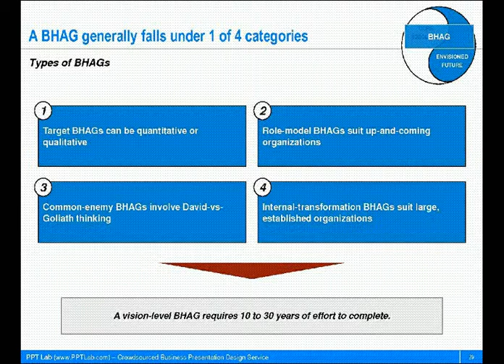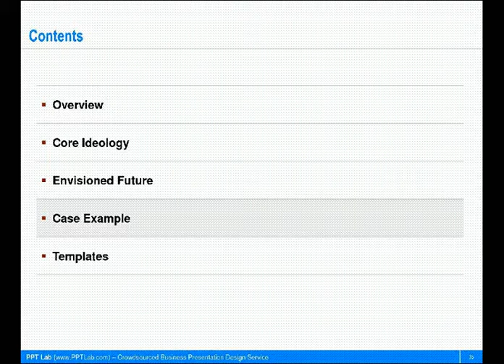Building an Enduring Corporate Vision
Building an Enduring Corporate Vision: Core Ideology and Envisioned Future

There are some companies with exceptionally durable visions that have been built to last. What distinguishes their visions from most others?

This document explains a framework around building an enduring company vision, developed by business professors James Collins and Jerry Porras. There are two key components to an enduring corporate vision:

*Core Ideology. The Core Ideology defines a company's timeless character--it is the glue that olds the organization together even when everything else is subject to chain. This core is comprised of Core Values and a Core Purpose.

*Envisioned Future. The Envisioned Future is comprised of Big, Hairy,
Audacious Goals (BHAGs) and a Vivid Description of what it will be
like to achieve those BHAGs.

A company's Core Ideology and Envisioned Future are two distinct
concepts. A BHAG is a clearly articulated goal that takes 10 to 30
years to reach--whereas our Core Purpose can never be completed.

In this presentation, we break down the process of constructing a
company?s vision in detail. PowerPoint templates are also included for you
to use in your own analyses and presentations.